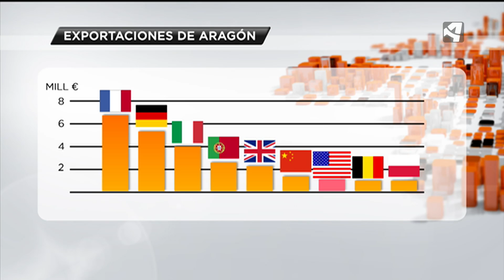INQUIETUD POR LOS ARANCELES